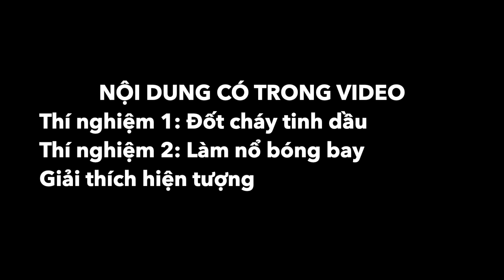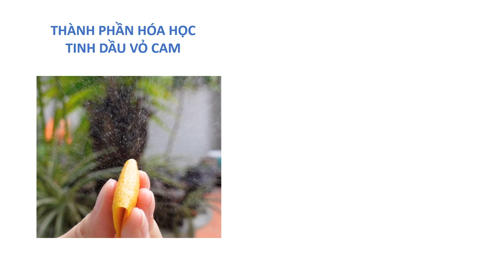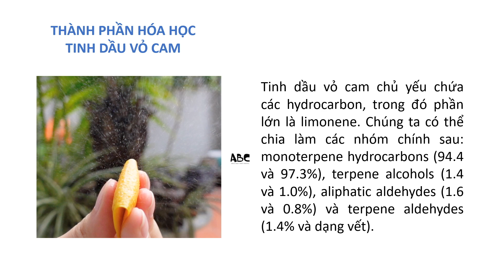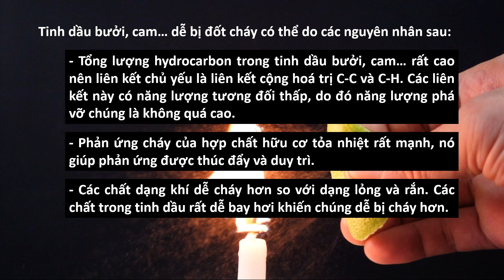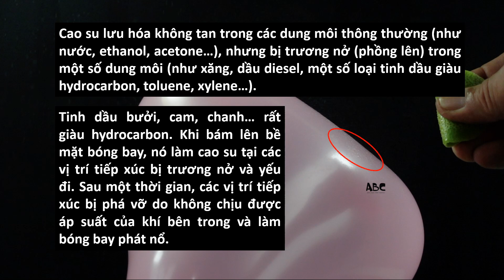Vì sao tinh dầu vỏ cam, vỏ bưởi dễ bốc cháy và làm nổ bóng bay?